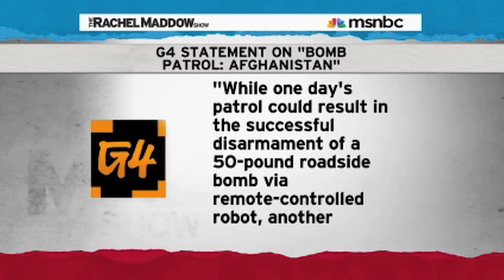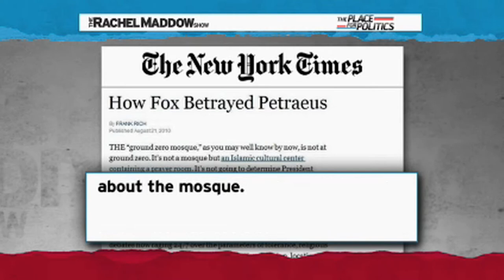Reality TV Show About Soldiers Defusing Bombs